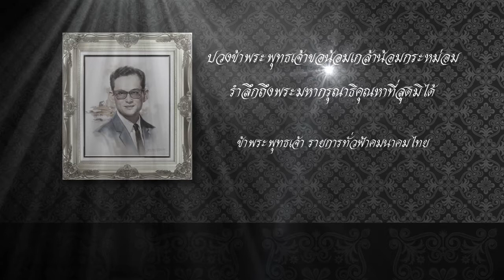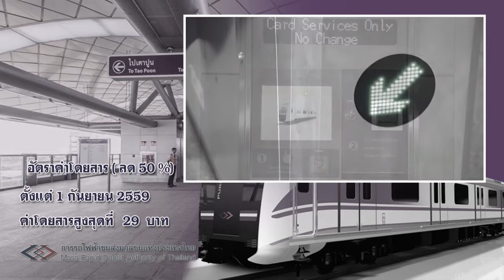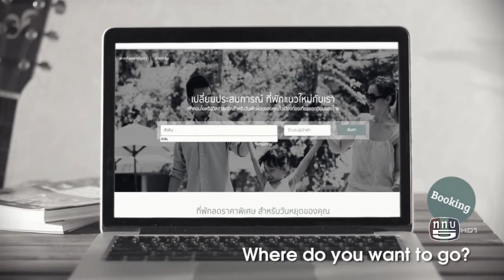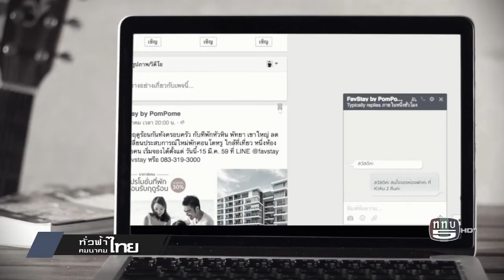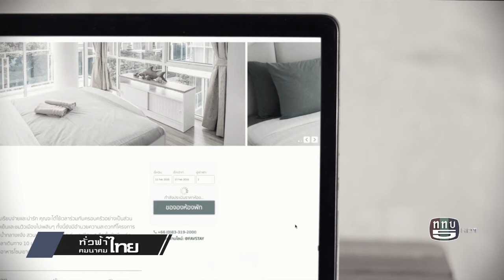ทั่วฟ้าคมนาคมไทย ตอน การกำกับดูแลรถโดยสารประจำทาง กทม.ของกรมการขนส่งทางบก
ติดตามรับชมรายการ ทั่วฟ้าคมนาคมไทย
ได้ทาง ททบ.5 (ช่อง1) ทุกวันอังคาร เวลา 10.45 น. - 11.00 น.
รับชมรายการย้อนหลังได้ที่ , You Tube : ทั่วฟ้าคมนาคมไทย